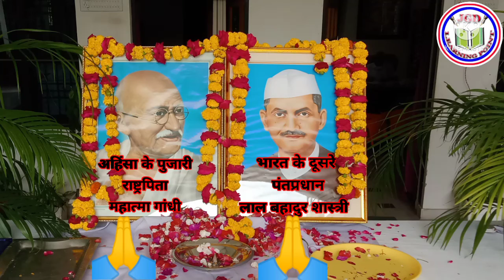महात्मा गांधी और लाल बहादुर शास्त्री जयंती पर कोटि कोटि नमन || JGD Learning Point | Shivdutt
महात्मा गांधी और लाल बहादुर शास्त्री जयंती पर कोटि कोटि नमन || JGD Learning Point || Shivdutt Singh